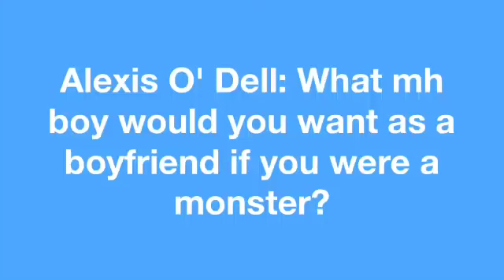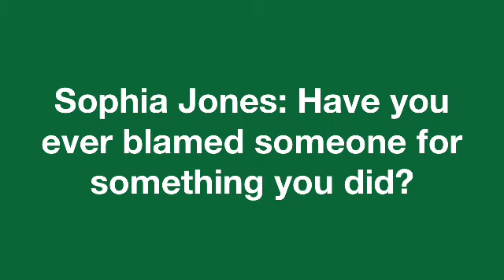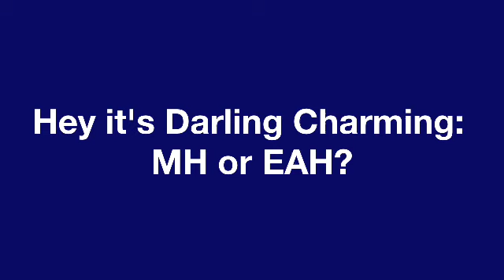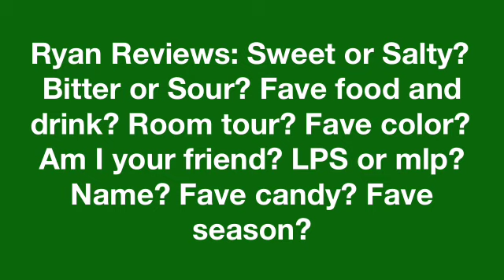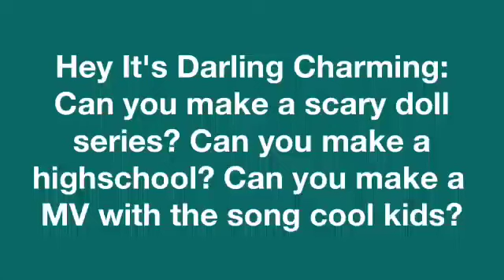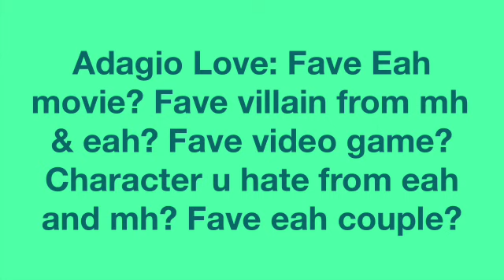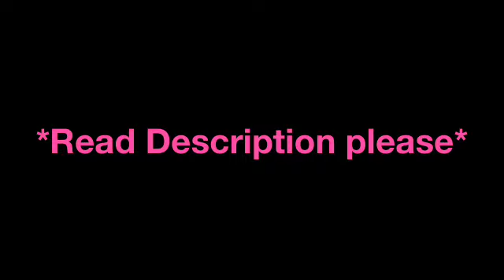monsterhighfansd's 2nd Q&A! ANSWERS PART 2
This was lazy so sorry lol Instagram: davis.sade Name: In Instagram name lol I might do a third but idk cuz I answered a lot of the questions that I saw! Anyways sans gif and megalovania and goodbye to a world does NOT belong to me! Hope you enjoy! 😘😘😘